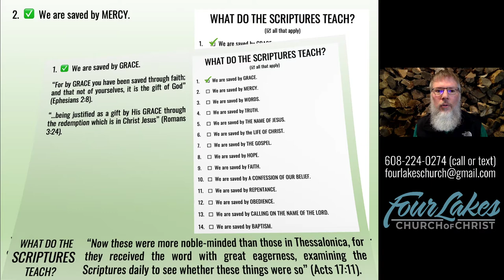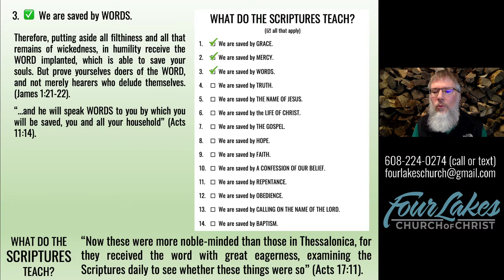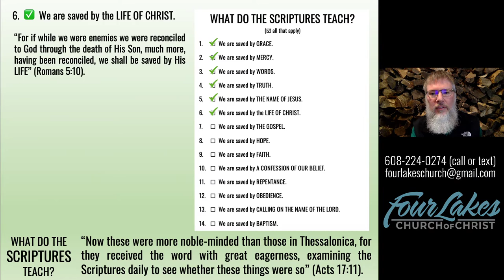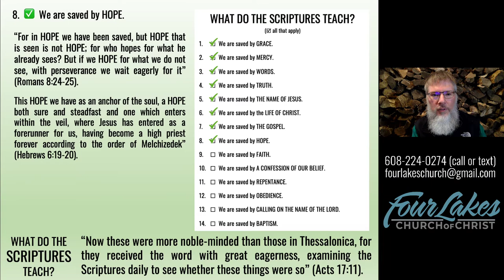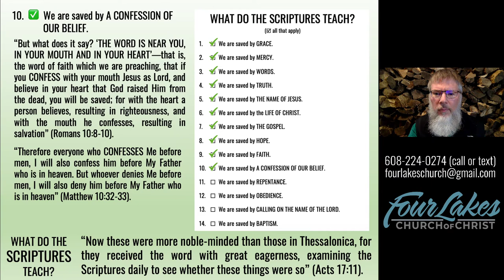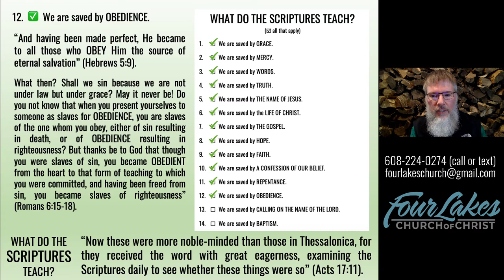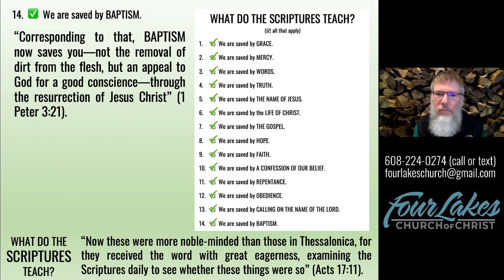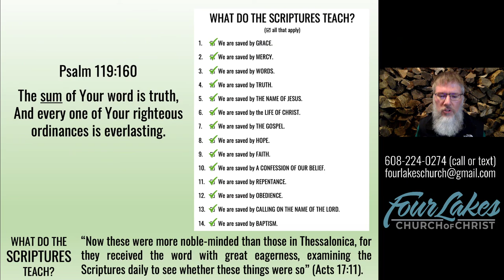Wednesday Bible Class (11-04-2020)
What Do the Scriptures Teach?